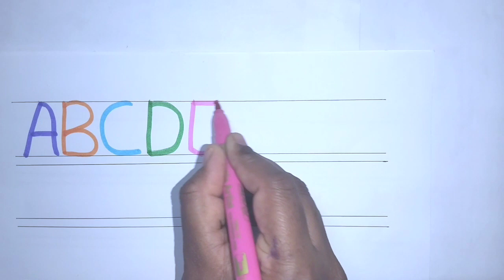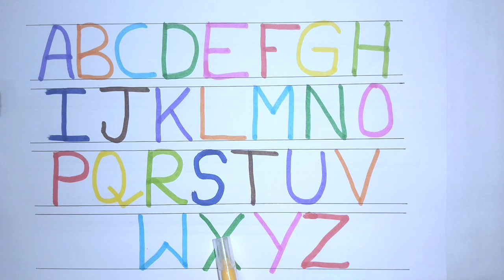abcd letters writing and painting a for Apple b for ball c for cat alphabet